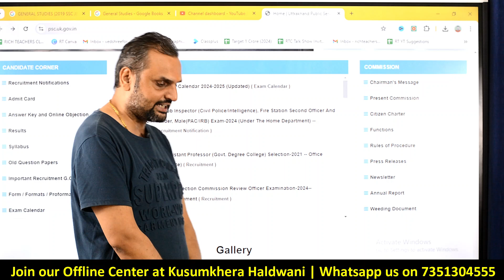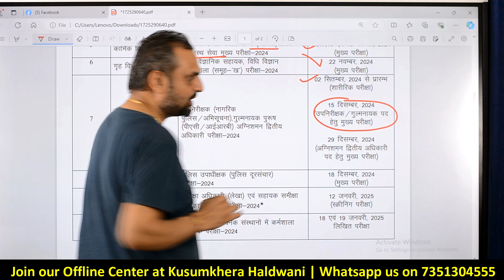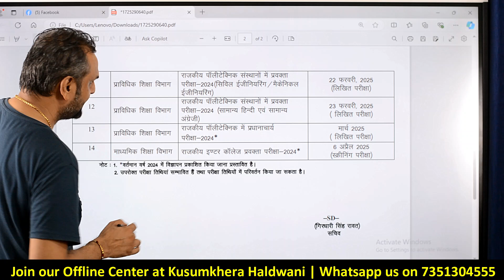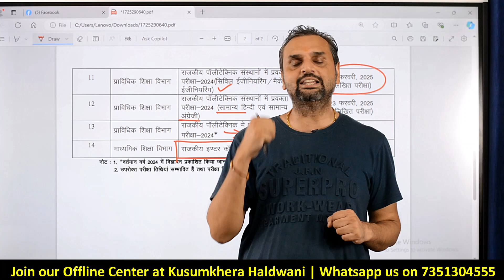FSSO Exam Date | UKPSC Updated Exam Calendar 2024 - 25 | Vedshree Classes App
FSSO Exam Date

Vedshree Academy
Near Hanuman Mandir, Kusumkhera
Haldwani, Uttarakhand

Uttarakhand Books
Uttarakhand Parikshavani